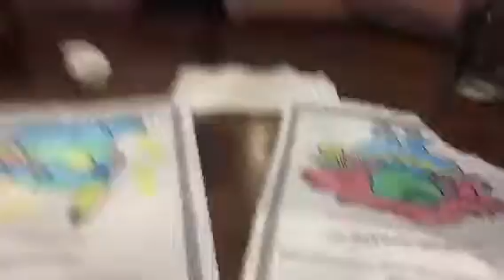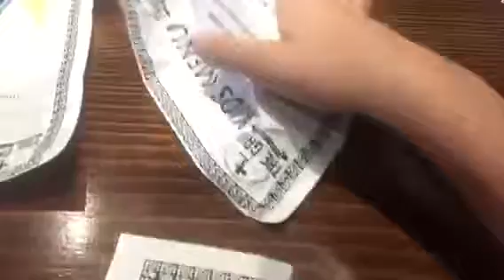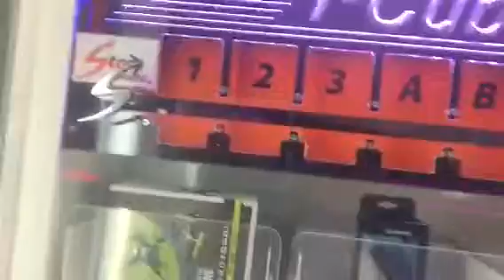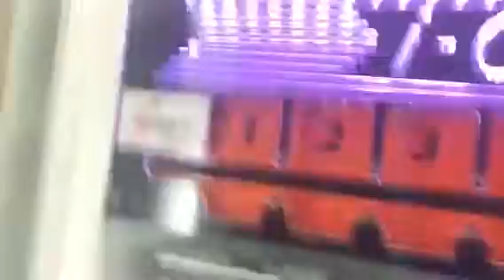Best Time at Quarters